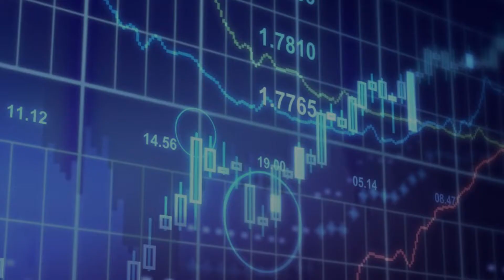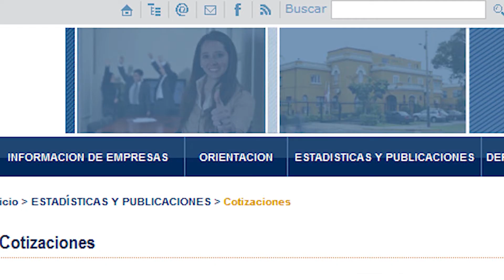Transparencia de la Información en el Mercado de Valores